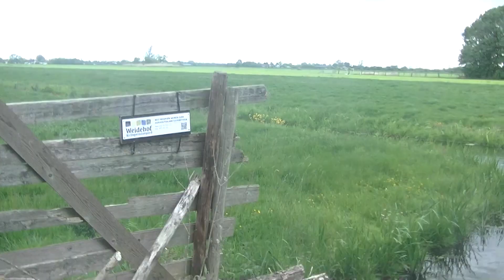in de stolwijk op wandelen vlog 25 2020